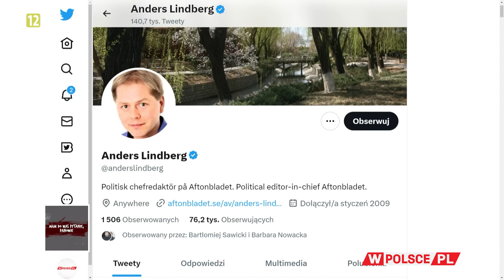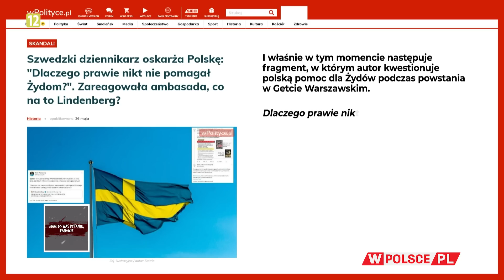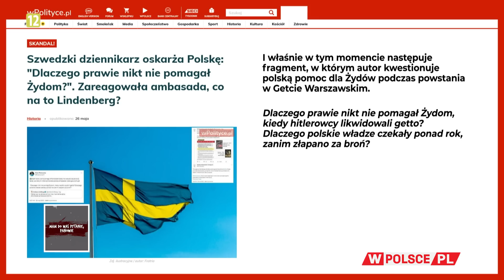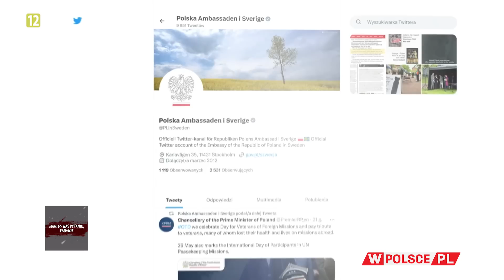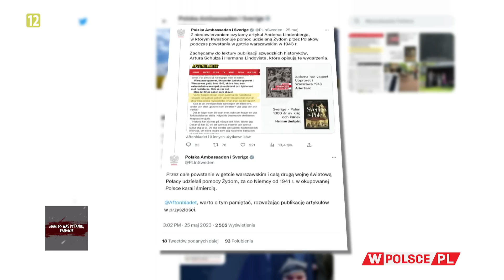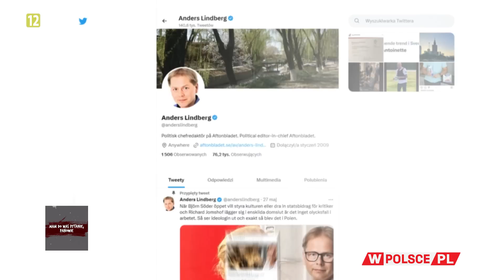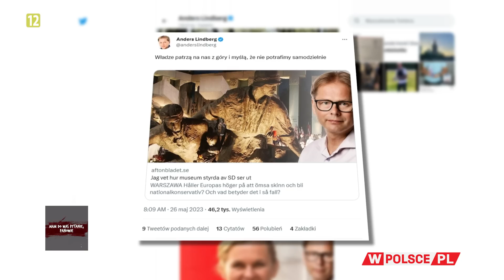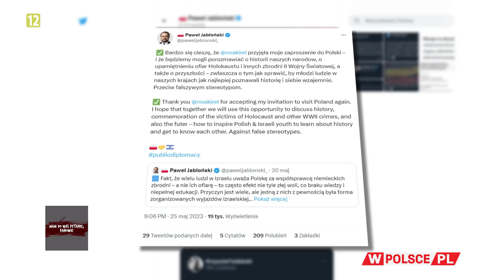CZY SZWEDZKI DZIENNIKARZ POBIŁ REKORD GŁUPOTY?